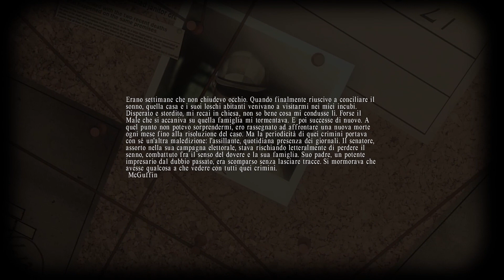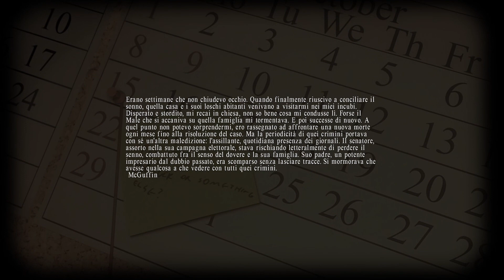LUCIUS - Let's Play ITA (Parte 5) IL SACRIFICIO!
Dopo aver ucciso il giardiniere iniziamo a passare a bersagli più di "alto profilo" partendo dal nonno per poi finire col giornalista che si era introdotto nella villa di nascosto..